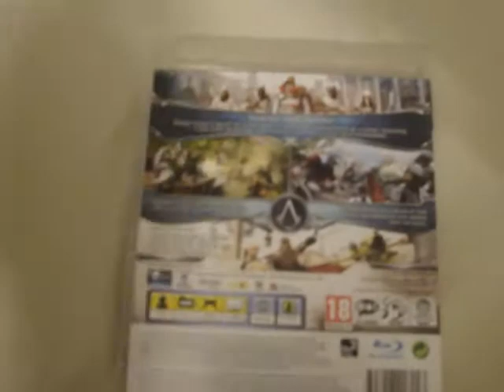Assassins Creed Brotherhood Unboxing